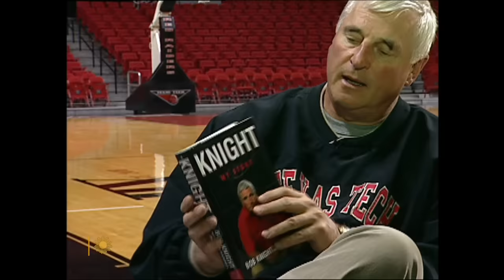From the archives: Bob Knight on competing, critics, and chair-tossing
Bob Knight, one of college basketball's winningest coaches during 42 seasons at the U.S. Military Academy, Indiana University and Texas Tech, and who led the U.S. Olympic team to a gold medal in 1984, died Wednesday, November 1 at age 83. In this "Sunday Morning" profile that aired March 17, 2002, correspondent Bill Geist talks with Knight (nicknamed "The General") about his philosophy of teaching; his competitiveness; and his tantrums on the court (which led to his firing from Indiana). Geist also talks with players Andre Emmett and Andy Ellis about playing under Coach Knight.